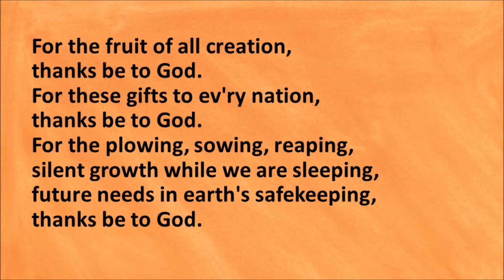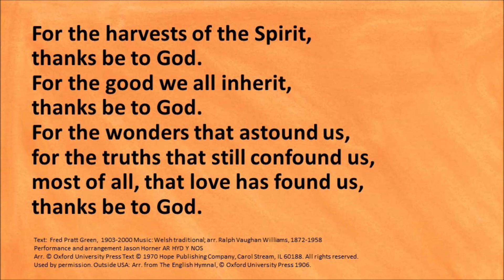For the Fruit of All Creation (AR HYD Y NOS)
Text: Fred Pratt Green, 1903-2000
Performance and arrangement Jason Horner
AR HYD Y NOS